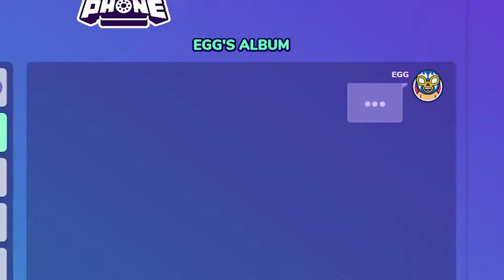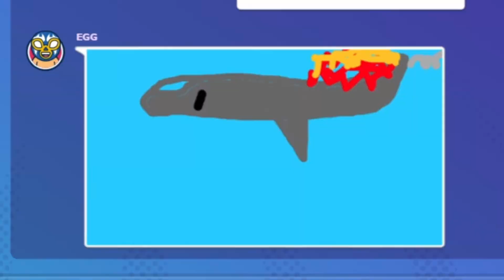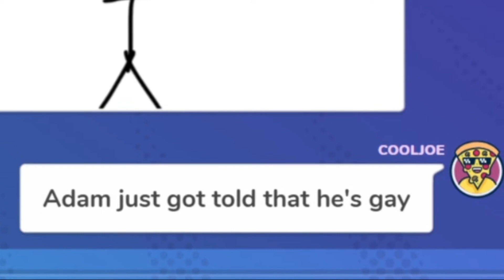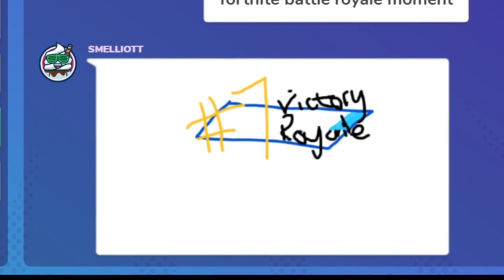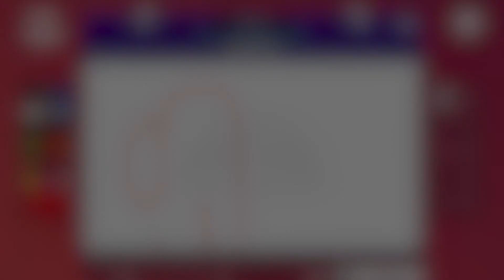OFFENSIVE GARTIC PHONE MOMENTS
This Video ► In this video the bois decide to play some gartic phone

Follow Us ▼

▼ THE AVOPALO CREW ▼

 ► ADAM (Eggy)
● bruh
● epic tf2 gamer

this do be a bruh moment
AVOPALO PLAY GARTIC PHONE